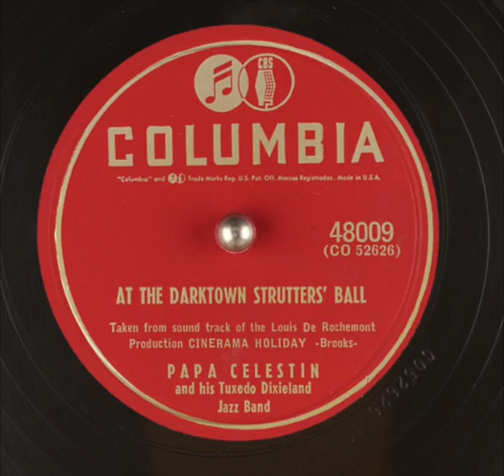"At The Darktown Strutters Ball" Papa Celestin and his Tuxedo Dixieland Jazz Band 1953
Interesting the label of the Columbia 78 for this recording mentions "Taken from the sound track of the Louis De Rochemont production Cinerama Holiday. Oscar Celestin/ Ricard Alexis, trpts / Eddie Pierson, tb / Joseph Thomas, clt / Emanuel Paul, ts / Adolphe Alexander, as / Jeanette Kimball, p / Albert French, bj / Sidney Brown, b / Louis Barbarin, d. New Orleans 1953